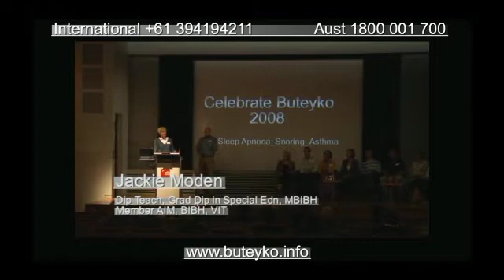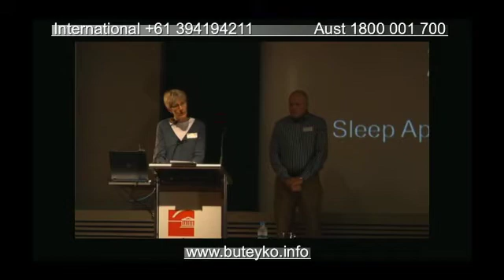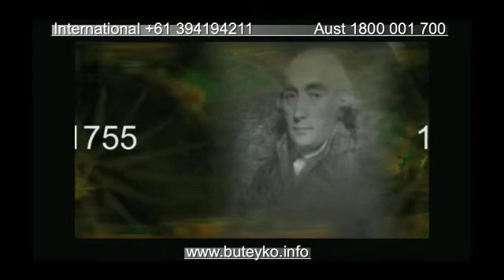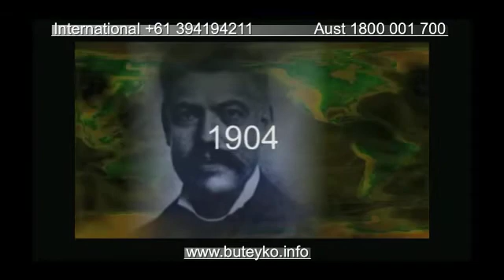BUTEYKO 20 Years in Australia - Part 1. Science & Medicine.mkv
Buteyko Celebrates 20 years of success in Australia
Saturday, April 17, 2010:
The Buteyko breathing programme has enabled thousands of Australians to reduce asthma symptoms and enjoy the benefits of improved sleep.
The breathing method Buteyko Breathing Training named after inventor, Professor Konstantin Buteyko (Russia)
2010 celebrates 20 years that this Breathing Method has been taught in Australia.
The first clinical trial of the method outside of Russia was held in Australia, published in the Medical Journal of Australia 1998, showed an average reduction of 96% in asthma reliever medications such as Ventolin and a 49 % average reduction in preventer medication.
A further seven trials have been published internationally, all have demonstrated similar reductions in medication and symptom relief.
In the last ten years people with sleep apnoea are turning to Buteyko Breathing Training to improve sleep and gain relief from fatigue and lack of energy that this condition causes.